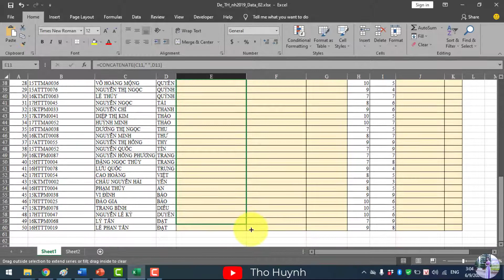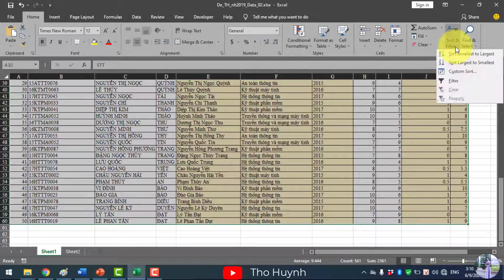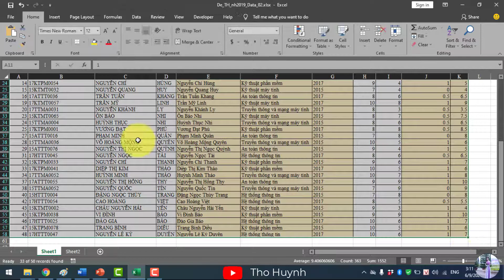THVP | GIẢI ĐỀ THI NGHỀ THVP NĂM 2019 | PHẦN THỰC HÀNH EXCEL | DATA_02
Bài 4. HÀM NGÀY THÁNG
Bài 5. HÀM TRA CỨU VÀ THAM CHIẾU

If you like the video, please "Like," "Favorite," and "Share" it with your friends to show your support for this work.